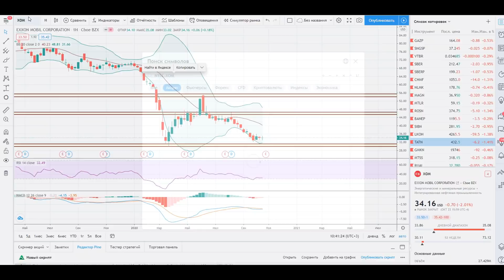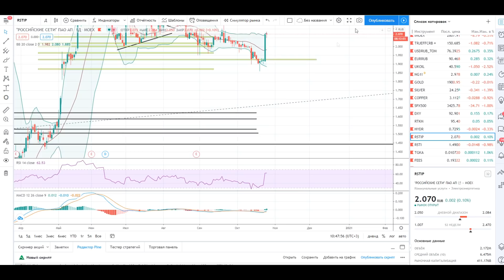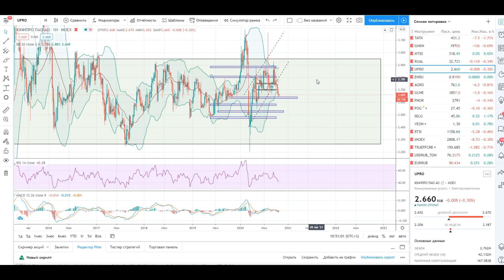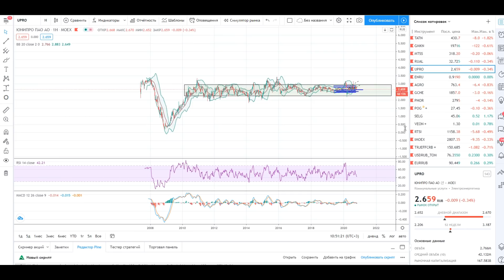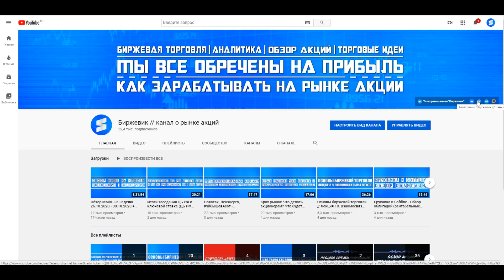Сделки по Русагро, Черкизово, Северсталь + Риски рынка РФ + Нефть и газ + Среднесрочные возможности